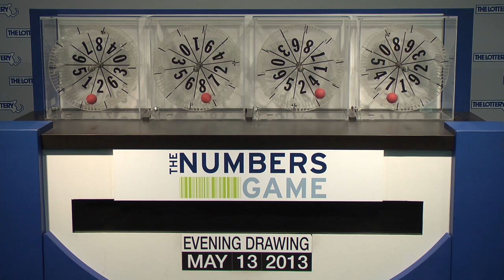Evening Numbers Game Drawing: Monday May 13, 2013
The official winning numbers in the Mass. State Lottery's Evening Numbers Game drawing for Monday, May 13, 2013 are: 2-8-4-7.